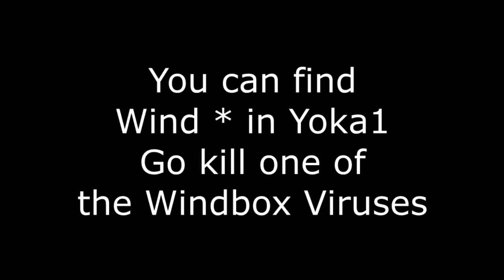Bubbles Everywhere Part 14 Megaman Battle Network 15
BUBBLES!. My bubbles.